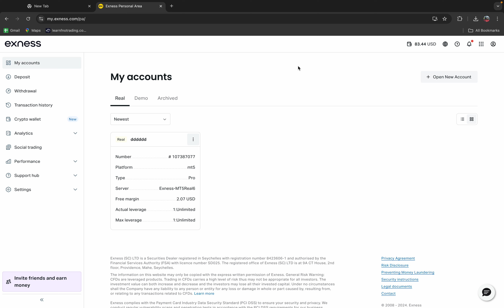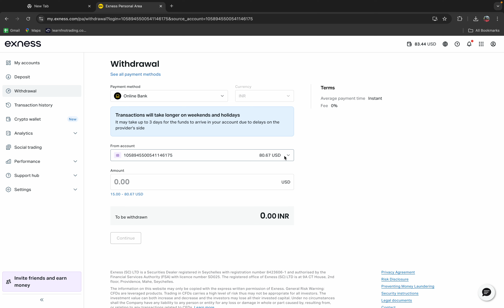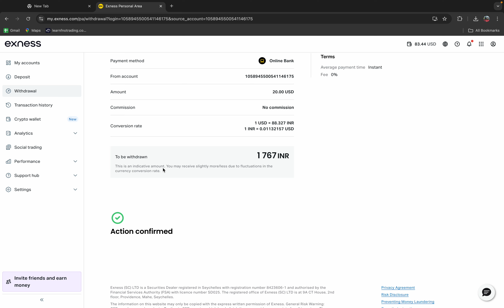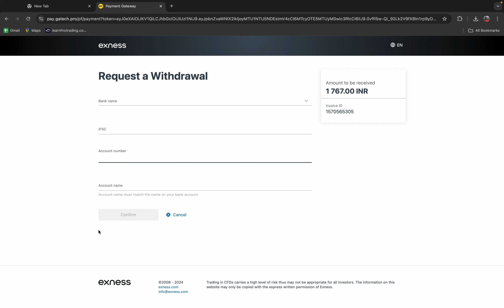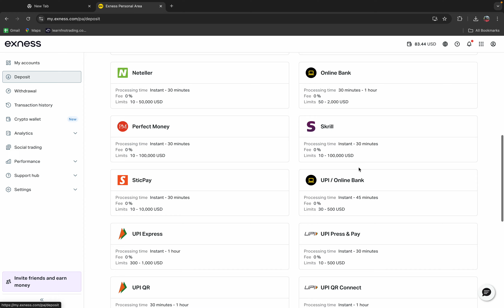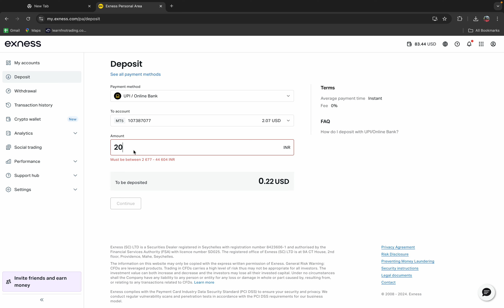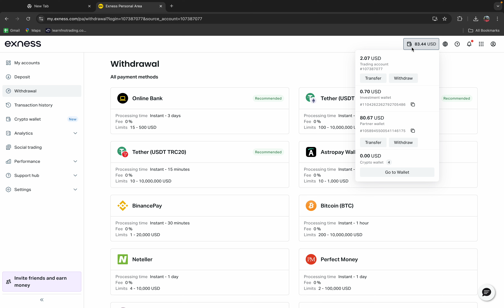How to Withdraw from Exness to Bank, UPI, and USDT – Step-by-Step Guide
How to Withdraw from Exness to Bank, UPI, and USDT – Step-by-Step Guide (@onlineearningmdm )

Description:

In this video, we’ll walk you through the process of withdrawing your funds from Exness to various options including your bank account, UPI, and USDT. Whether you're a beginner or an experienced trader, this comprehensive guide will help you navigate the withdrawal process with ease.

What You'll Learn:

Setting Up Withdrawals: Understand the prerequisites for withdrawing funds from Exness.
Withdrawing to Your Bank Account: Step-by-step instructions on linking your bank and processing your withdrawal.
Using UPI for Quick Withdrawals: Learn how to withdraw via UPI and ensure your transactions are secure and efficient.
Transferring Funds to USDT: A detailed guide on converting and withdrawing your profits in USDT.

Why Watch? Withdrawing your earnings should be straightforward. This video ensures you avoid common pitfalls and understand the fees and timeframes associated with each method.

Topics Covered

How to without from exness to upi
How to withdrawal from Exness to bank
Exness sa withdrawal kaisa kara bank ma
Exness sa withdrawal  kaisa kara trc20 ma
Exness sa withdrawal kaisa kara upi ma
Exness withdrawal  problem solution
Exness withdrawal time
Exness withdrawal process
How to create exness trading account
How to deposit  exness
How to withdrawal money from exness